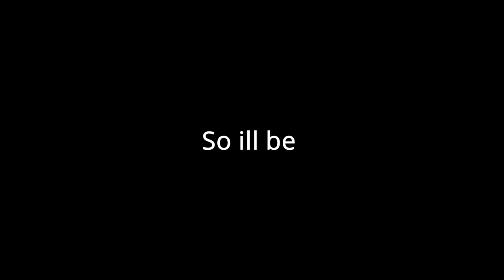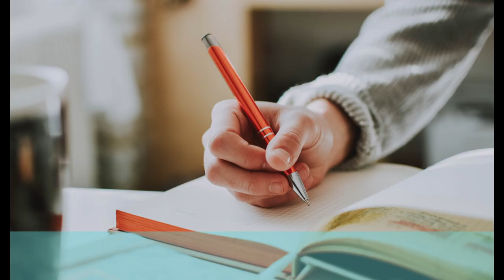I have won.